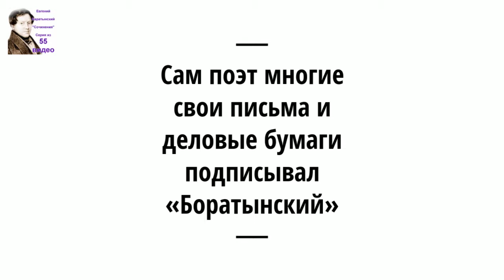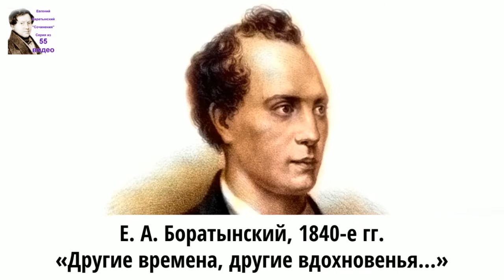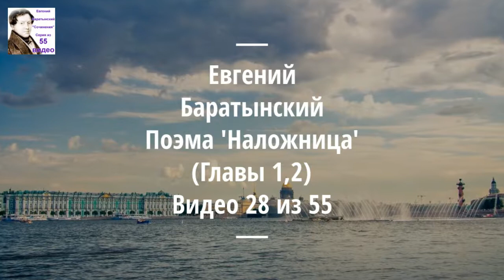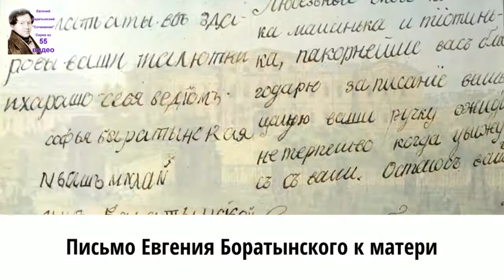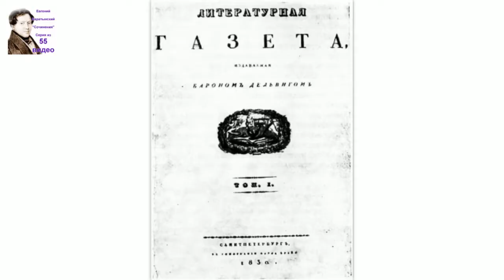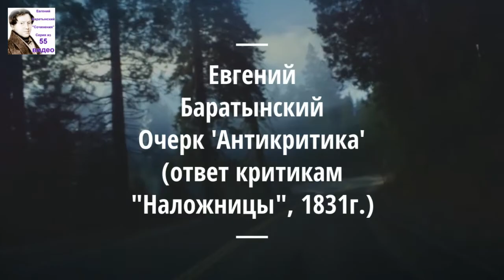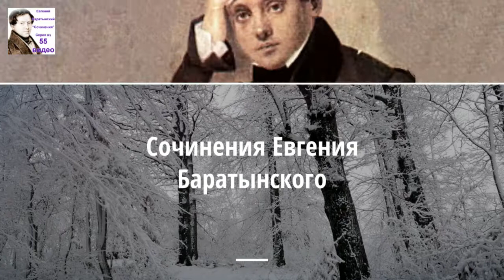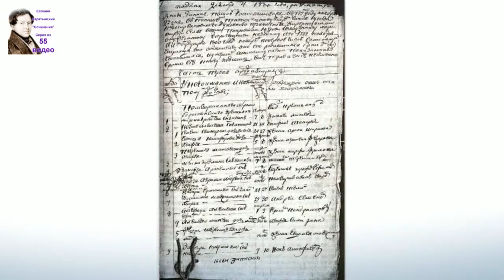Баратынский Евгений Абрамович стихи. Аудиокнига. 23/55